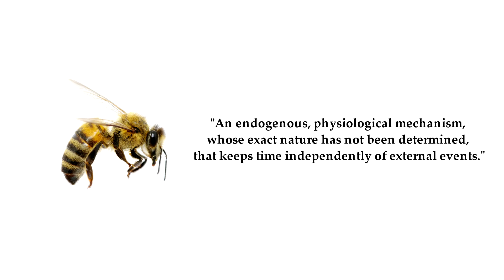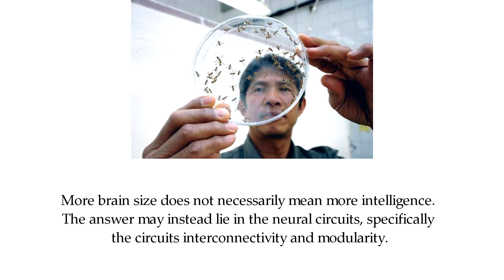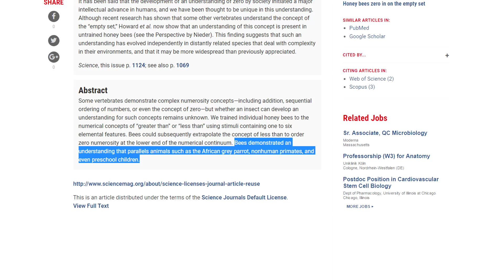Bees Defy Evolution.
This is Peet from the FreedomInGod channel.

So, bees are extremely intelligent, biologist Reese Halter said: These are, high, high, highly intelligent creatures.”

Bees are very famous for their ability to communicate with other bees through complex dancing routines. Halter’s team also found that bees have puzzle-solving abilities. In 2006, scientists were amazed to discover that bees have a biological clock. They described it as, “An endogenous, physiological mechanism, whose exact nature has not been determined, that keeps time independently of external events.” It is actually more similar to humans than to insects.
God designed bees with a very small brain the size of a grass seed, and yet they are quite intelligent. Bees defy evolution.